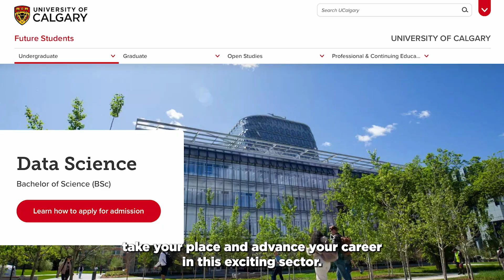Learn about our Data Science and Analytics Professional Graduate Programs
Start a career in the in-demand fields of Data Science, Business Analytics, Health Data Science and Biostatistics, and Financial and Energy Markets Data Modelling. Become the go-to person in your workplace to work with data sets, make data-driven decisions, create visualizations and use business acumen to tackle problems.